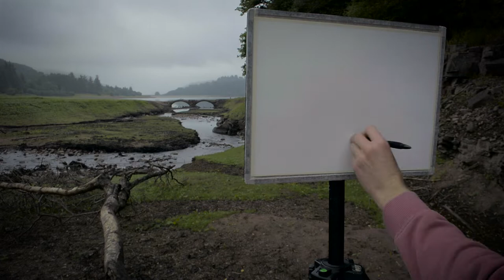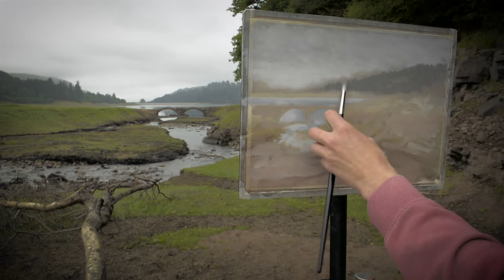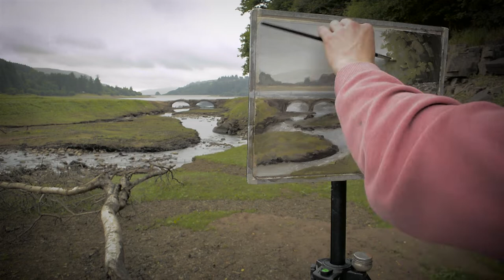Reservoir Bridge Plein Air Timelapse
A painting of the old bridge revealed by low water at Llwyn-On reservoir in the Brecon Beacons.

ES_Steps - Seamus Mcnamara